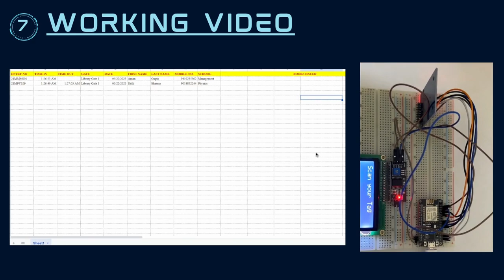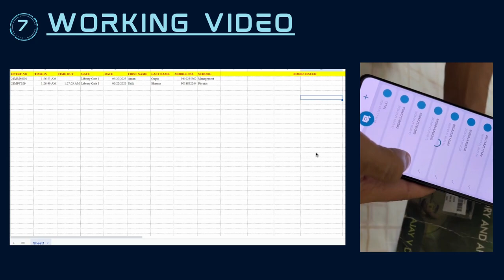Automatic Library Log Register || M.Sc. Physics Project || SMVDU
'Automatic Library Log Register' is my final semester project of Master's in Physics which keeps a record of log of students using RFID Card along with the entry of books using barcodes issued by the students at the Library Gate.
Components Used:
NoddeMCU esp8266
RFID-RC522
16X2 LCD Display
I2C Module
Not a Vlogger